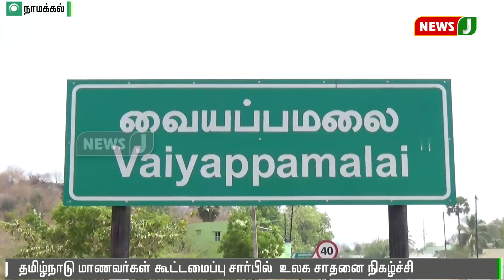தமிழ்நாடு மாணவர்கள் கூட்டமைப்பு சார்பில் உலக சாதனை நிகழ்ச்சி